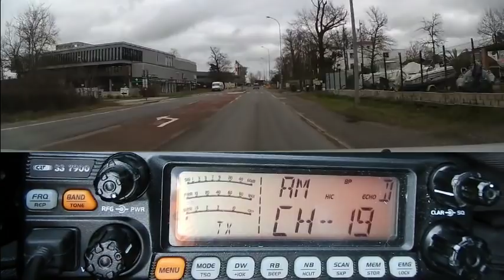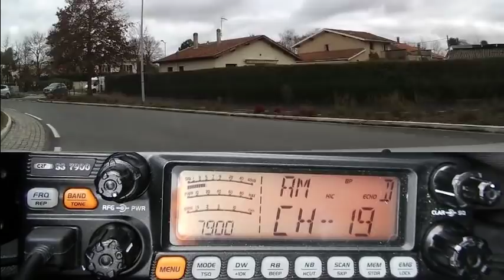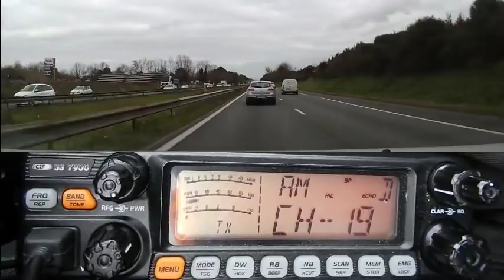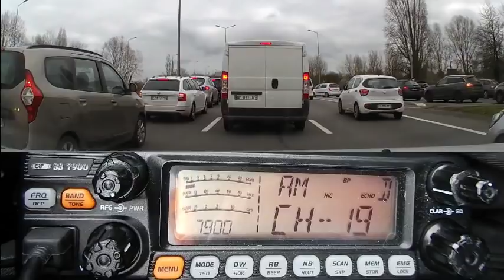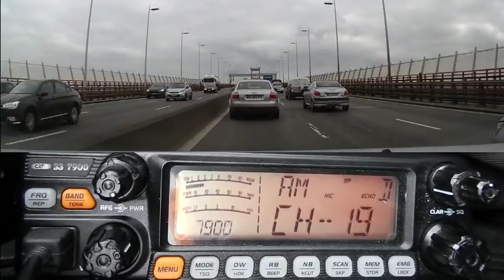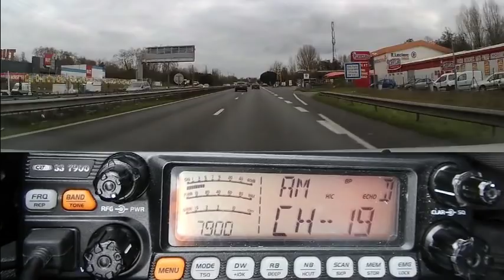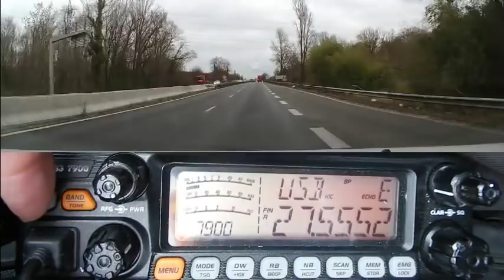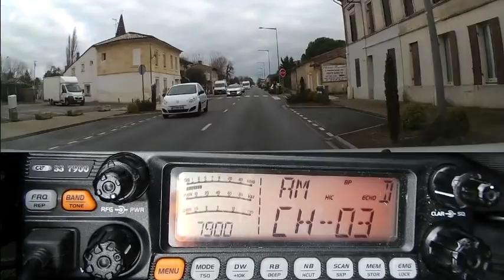Cibi QSO AM en mobile (14 01 2019) CRT 7900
Pour les bonnes résolutions pour 2019: Redescendre sur les 40 canaux pour les QSO locaux (tous modes confondus). Se signaler en fréquence au lieu d'attendre que quelqu'un d'autre prenne le micro. Répondre aux appels des autres stations...
73'51 de Dundee33 ~ 14KM3301 / 14DR33  ;)